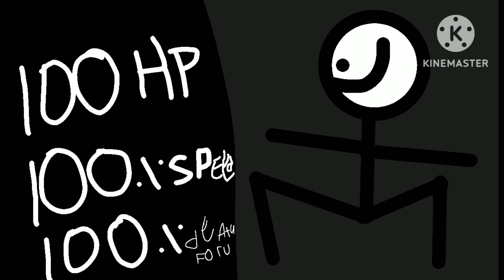Stop posting about baller (all stars I also added 4 new things and read desc)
I like the 4 characters that I add at the end of seek I don't hate them